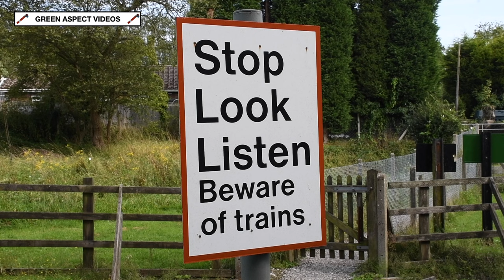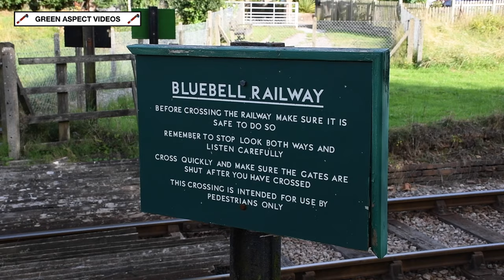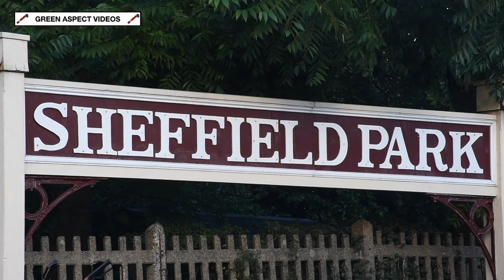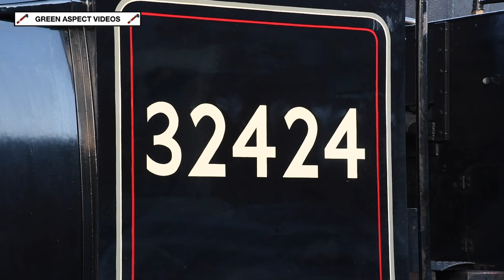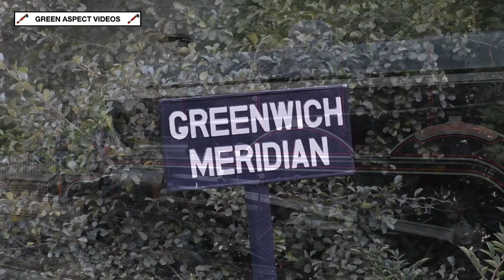Bluebell Railway - Beachy Head Gala - 23/08/24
On Friday 23rd August 2024, the replica of LBSCR H2 Class Atlantic No. 32424 'Beachy Head' was officially launched into public service on the Bluebell Railway, following 24 years of construction.

Designed by Douglas Marsh, six members of the H2 Class were outshopped from Brighton Works during 1911 and 1912, for use on the London, Brighton & South Coast Railway. However, all examples had been scrapped by 1958.

In October 2000, the Bluebell Railway announced their plan to construct a replica of the last surviving LBSCR H2 Atlantic No. 32424 'Beachy Head', which was withdrawn from service in April 1958, before being scrapped at Eastleigh. The work would be undertaken by the Bluebell Railway Atlantic Group, in a dedicated building at Sheffield Park. In June 2024, the loco moved under its own steam for the very first time, before undertaking light and loaded test runs. On the 18th August, the loco was officially handed over to the Bluebell Railway in a dedication ceremony, concluding the construction of the new build locomotive.

'Beachy Head' would be officially launched into public service on the 23rd August, which would be the first of several enhanced running days the Bluebell Railway would dedicate to the loco. This would also include a 'Brighton Works' event, held over the Bank Holiday Weekend of the 24th - 26th. The 4-4-2 is scheduled to operate every day until the 1st September.

This video showcases our visit on Friday 23rd August, where 32424 would take charge of three round trips between Sheffield Park and East Grinstead during the day, before hauling a 'Golden Arrow' dining train in the evening. Also in operation were LBSCR Terrier No. 72 'Fenchurch' and SR Rebuilt Battle of Britain No. 34059 'Sir Archibald Sinclair', both of which would haul two round trips each between Sheffield Park and East Grinstead.

All scenes were captured on Friday 23rd August 2024.

Timestamps:

00:00 32424 - Horsted Keynes Approach
01:17 34059 - Horsted Keynes Approach
02:26 34059 - Freshfield Bank
03:36 72 - Freshfield Bank
04:19 32424 - Town Place Bridge
06:25 72 - West Hoathly
07:35 32424 - West Hoathly
09:44 32424 - Sheffield Park

32424 'Beachy Head' is another phenomenal achievement of railway preservation, thanks to the hard work and dedication from everyone at the Bluebell Railway and the Atlantic Group. Without their devotion to this project, these scenes wouldn't have been possible.

Welcome back, Beachy Head!